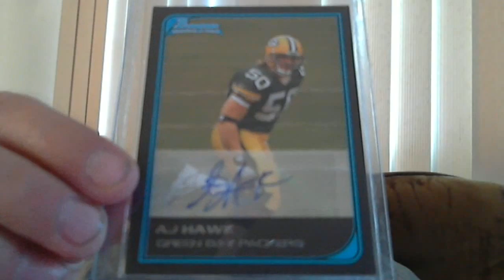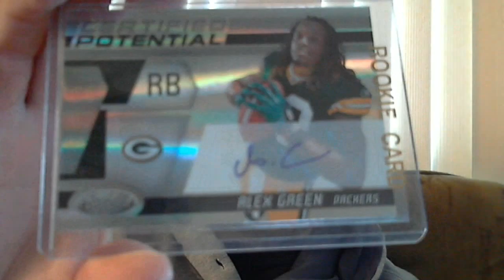PC Mailday and its Baseball Time WOOOOOOOOOOOOOO!!